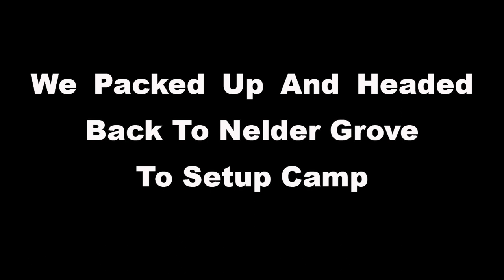Nelder Grove & Upper Fall Hike Yosemite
Join me as I spend a day in Oakhurst, Camp in Nelder Grove, and then make the strenuous trek up the Upper Falls trail in Yosemite National Park.

Camping
National Park
Road Trip
Summer
Nelder Grove